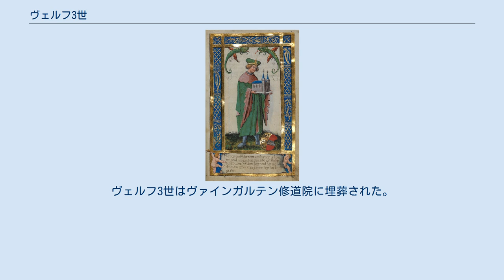ヴェルフ3世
ヴェルフ3世（Welf III., 1007年ごろ - 1055年11月13日）は、シュヴァーベン系古ヴェルフ家の最後の男系子孫で、ケルンテン公およびヴェローナ辺境伯（在位：1047年 - 1055年）。
 ヴェルフ3世はシュヴァーベン貴族のアルトドルフ伯ヴェルフ2世（1030年死去）とイミツァとの間の唯一の息子である。
母イミツァはアルデンヌ＝ルクセンブルク家のモーゼルガウ伯フリードリヒの娘で、後の皇后クニグンデの姪にあたる。
妹のクニグンデ（1020年ごろ - 1054年）はアルベルト・アッツォ2世・デステと結婚し、新ヴェルフ家の家祖となった。
 父の死により、ヴェルフ3世はシュヴァーベンおよびバイエルンの領地を継承した。
1045年には、叔母リヒリントの介入により、ヴェルフはリヒリントの夫エーバースベルク伯アダルベロ2世の領地も相続した。
恐らく母イミツァの介入により、ドイツ王ハインリヒ3世はヴェルフにケルンテン公位およびヴェローナ辺境伯位を与えた。
それらは1039年にコンラート2世（若公）が死去した後、ザーリアー家の皇帝ハインリヒ3世自らが領有していたものであった。
 ベーメン公ブジェチスラフ1世とともに、ヴェルフは1051年のハインリヒ3世のハンガリー王アンドラーシュ1世に対する遠征に参加した。
しかし後に、ヴェルフは皇帝に叛旗を翻し、バイエルン公位を剥奪されたコンラート1世の陰謀に加わった。
コンラート1世はハンガリーの援助を受け、シュタイアーマルク辺境領を急襲した。
ヴェルフが病床につき計画が明るみに出たことで、皇帝ハインリヒ3世の暗殺計画は失敗に終わった。
 ヴェルフは生涯独身で、1055年11月13日にボーデン湖近くのボートマン城で死去した時には子供はいなかった。
ヴェルフは領地をアルトドルフのヴァインガルテン修道院に遺贈した。
この修道院には母イミツァが修道女として住んでいたためである。
母イミツァはその後、遺領をヴェルフの妹クニグンデとアルベルト・アッツォ2世との間の息子ヴェルフ1世に贈った。
 ヴェルフ3世は古ヴェルフ家の最後の男子であり、先祖伝来の領地はエステ家および新ヴェルフ家に渡った。
1057年、皇帝ハインリヒ3世の寡婦アグネス・フォン・ポワトゥーは、ケルンテン公位をエッツォ家のコンラート3世に与えた。
ヴェルフ3世はヴァインガルテン修道院に埋葬された。